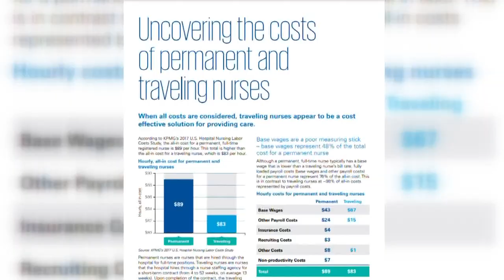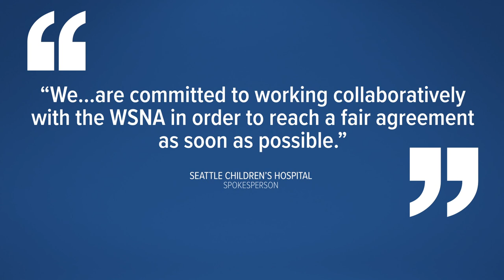Nurses negotiate for higher pay, staff retention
News Health

Nurses held an informational picket and rally Tuesday to call attention to a number of concerns surrounding staffing, compensation and turnover.

"I am forever hopeful we'll be able to reach a good agreement, a good compromise with the hospital that will ultimately retain nurses, here at Seattle Children's," charge nurse Kara Yates said. "Hopefully with the turnout today it will be enough pressure on the hospital to do the right thing and staff the hospital safely."

Specifically, the Washington State Nurses Association (WSNA) noted a high nurse vacancy rate, a need for pay raises and the impacts of rising inflation.

"Where's the public outcry? We want to challenge the public to come out and say- this is not okay," said Karyn Hanken, who says she's been nursing for 28 years and says Tuesday's demonstrations were the culmination of years of concerns.